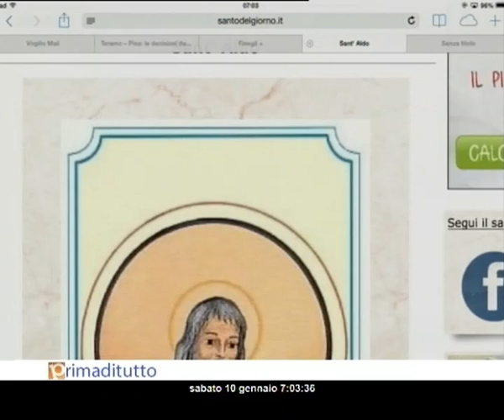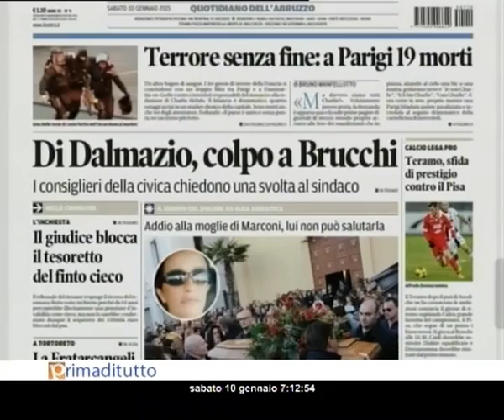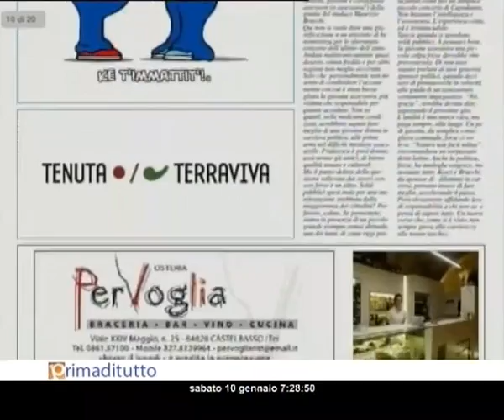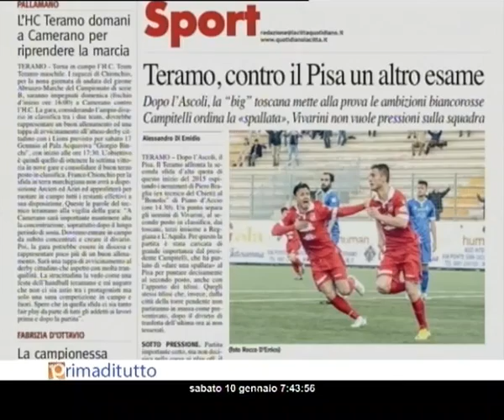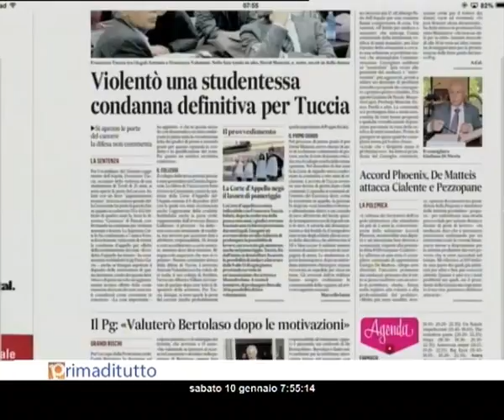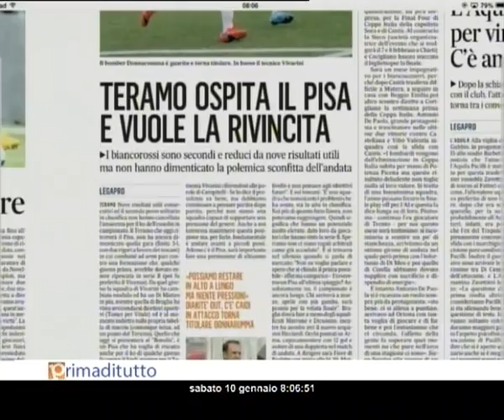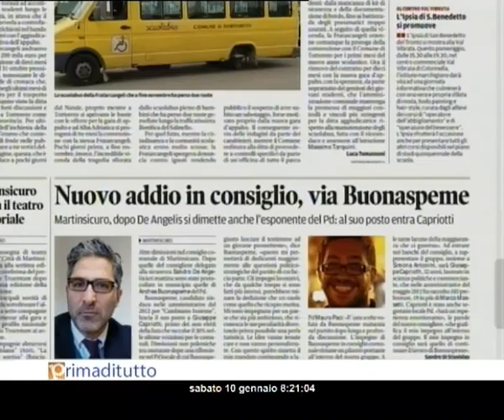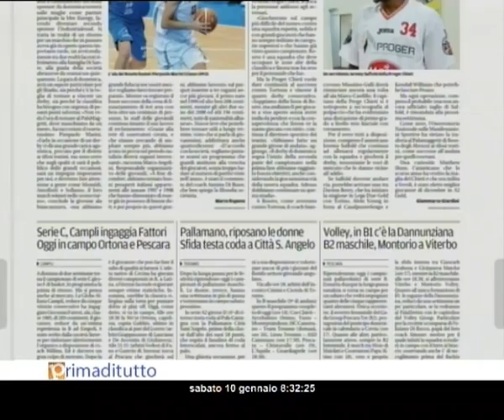PRIMADITUTTO SABATO 10 01 2015